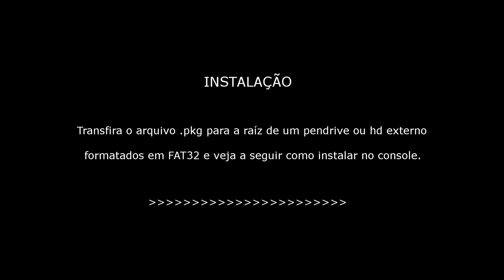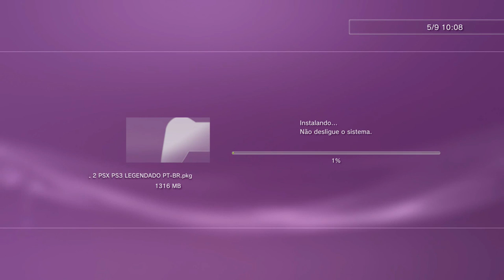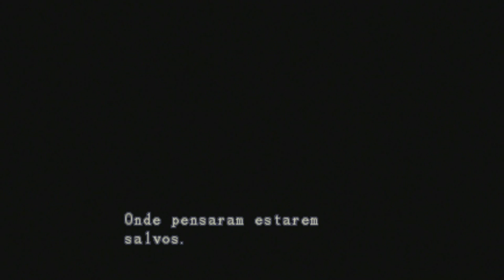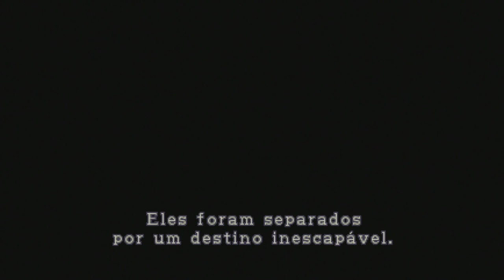RESIDENT EVIL 1 & 2 PS1/PS3 TRADUZIDOS para PORTUGUÊS do BRASIL. DOWNLOAD e INSTALAÇÃO !!!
Jogos em PKG traduzidos em português do Brasil para consoles PS3 DESBLOQUEADOS.

- link para escolher e baixar mais de 1600 jogos de PS1 em ISO:

* QUER MAIS JOGOS PARA O TEU PS3 DESBLOQUEADO ???!!!